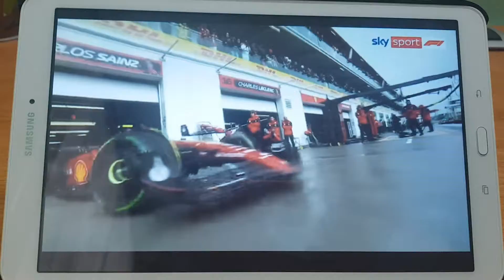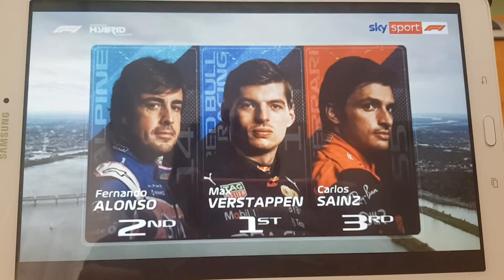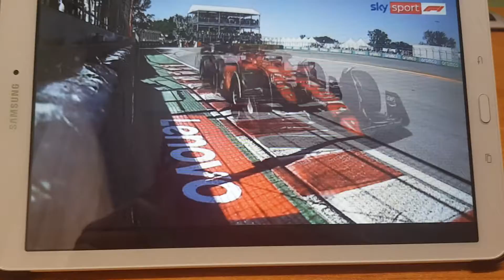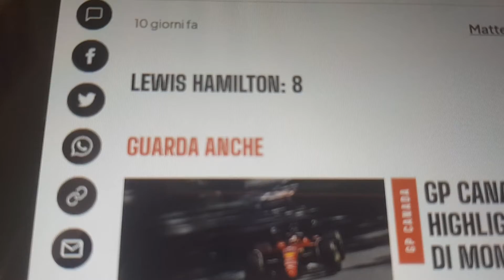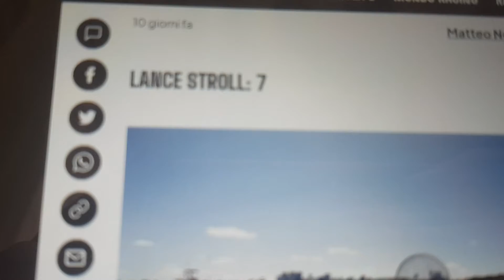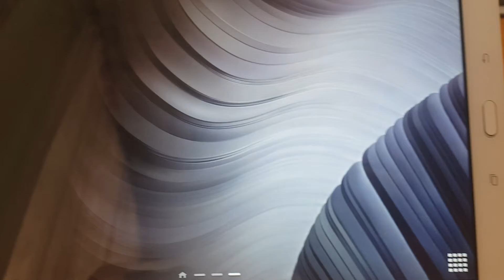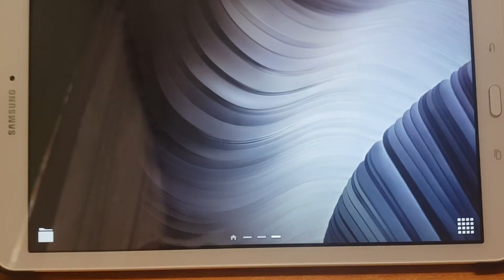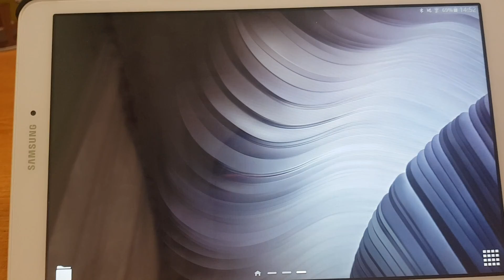F1 highlights - GP Canada